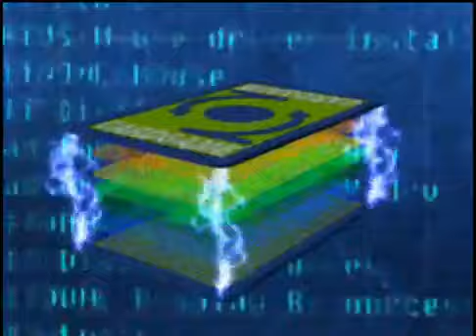Digimon Battle Trailer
Digimon Battle is a free to play unique action MMORPG.